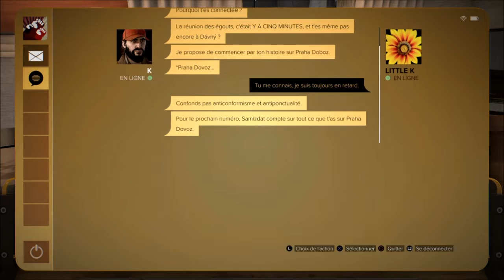[LET'S PLAY] Deus Ex: Mankind Divided #6 (français sans commentaires)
J'étais parti pour continuer la quête principale, mais il faut dire que les quêtes secondaires sont vraiment sympa, alors j'explore un peu ^^'.